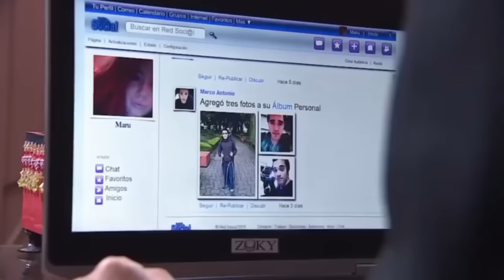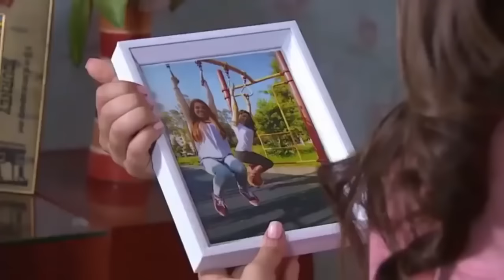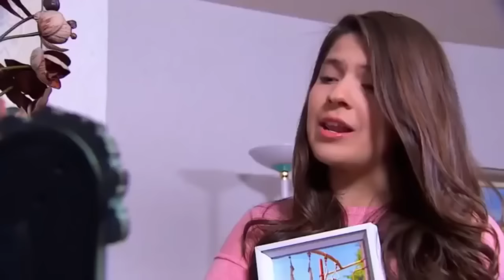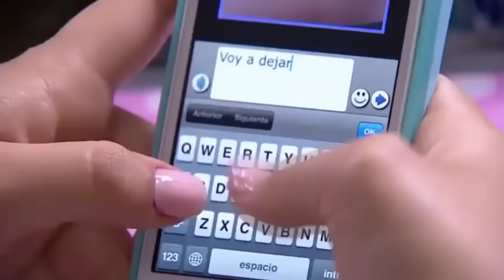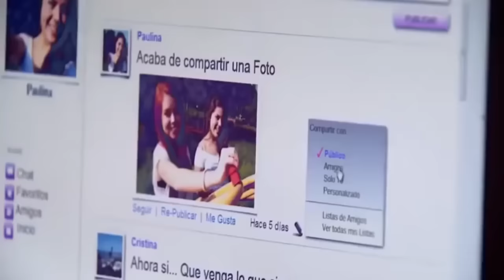La Rosa de Guadalupe Miss Likes Señorita Me Gusta 2 de 2